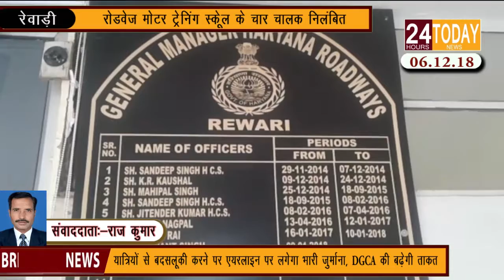24hrstoday Breaking News :-रोडवेज मोटर ट्रेनिंग स्कूल के चार चालक निलंबितReport by Rajkumar